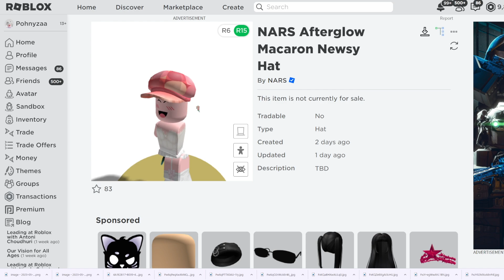[UPCOMING] ของฟรีมาใหม่ 2 ชิ้น หมวกน่ารักๆ กระเป๋าปากชมพู จากแมพ NARS Color Quest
UPCOMING NEW FREE ITEMS

GAME : รออัพเดต